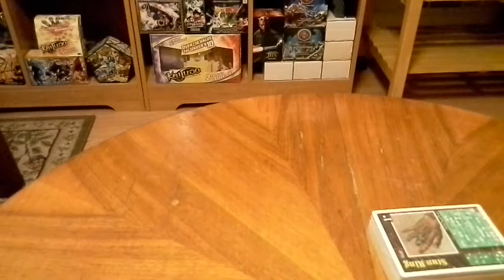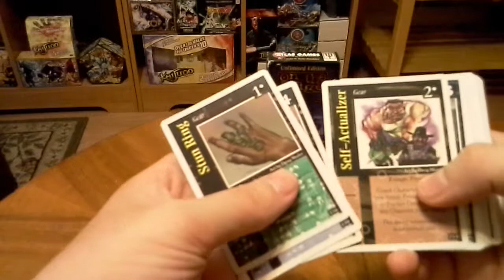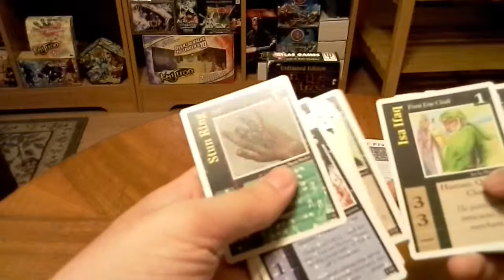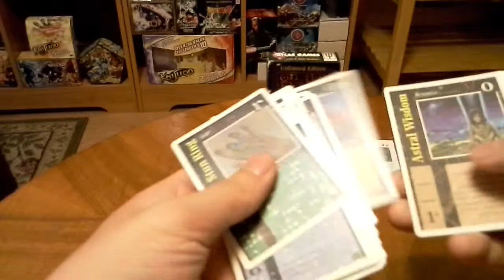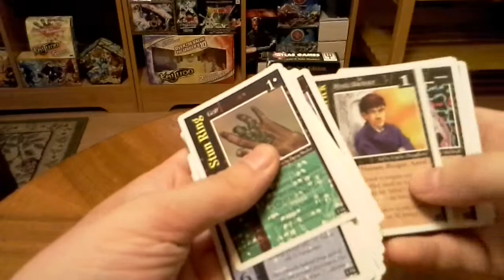Unboxing the On The Edge Unlimited Edition Starter Deck